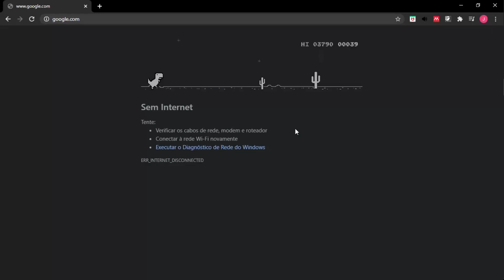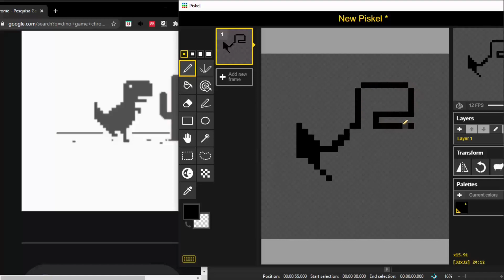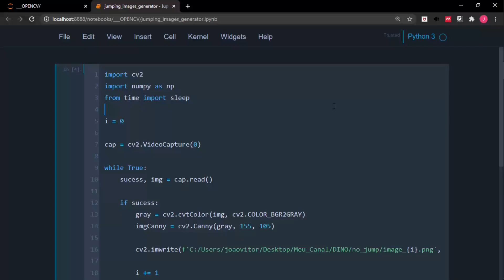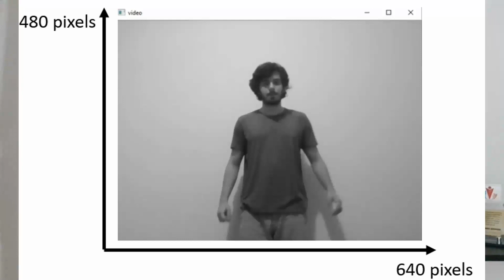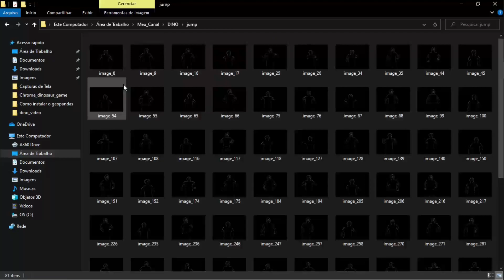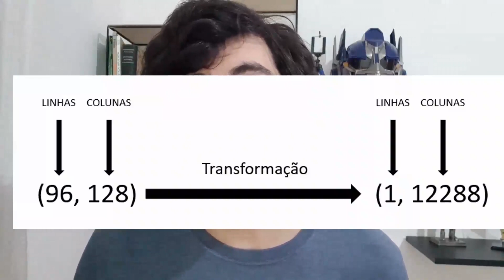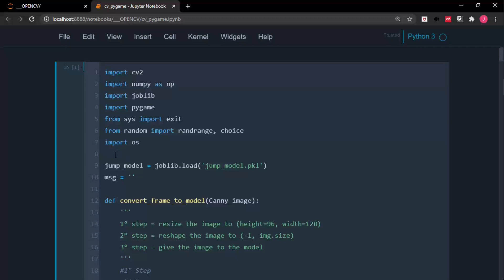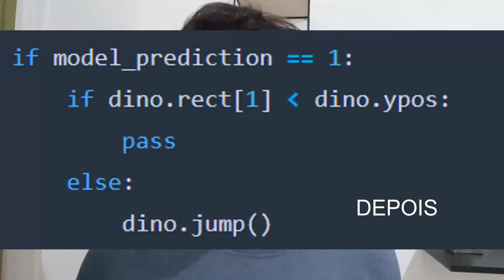DINO do CHROME e Machine Learning! Jogando sem as mãos com Python!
Nesse vídeo eu mostro como funciona o programa que criei em python que permite jogar o jogo do Dino do Google Chrome sem as mãos, apenas utilizando visão computacional e machine learning.